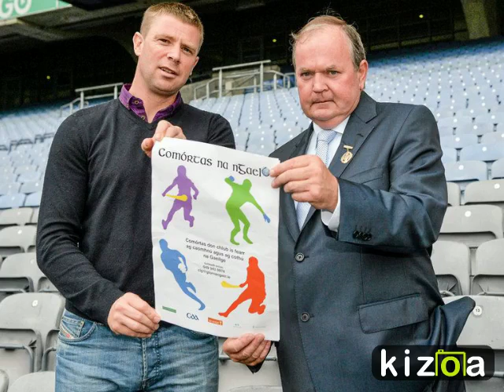Kizoa Online Movie Maker: Tomas O Se